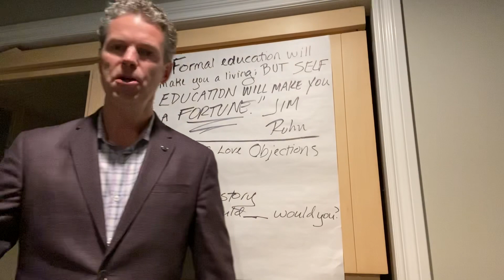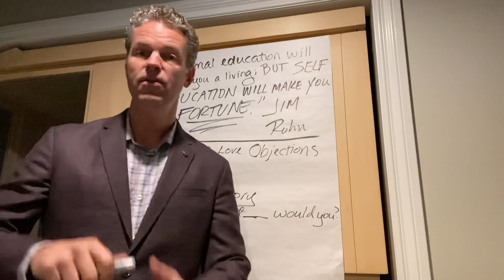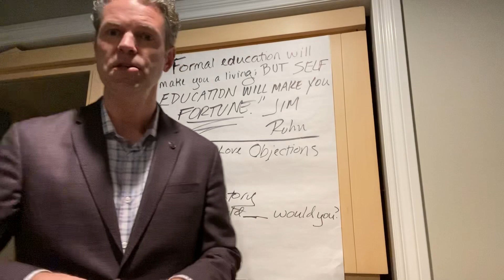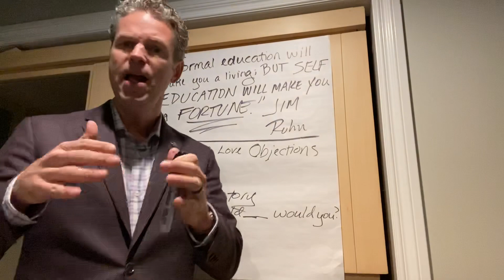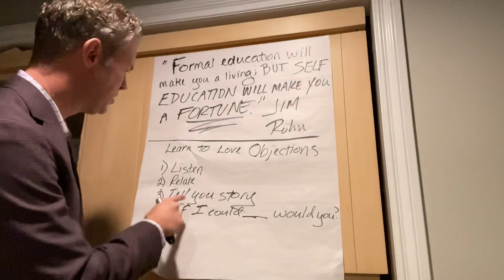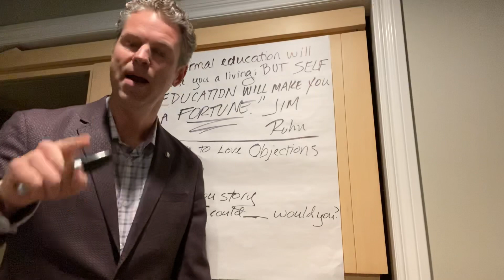4 Components to Handle Objections